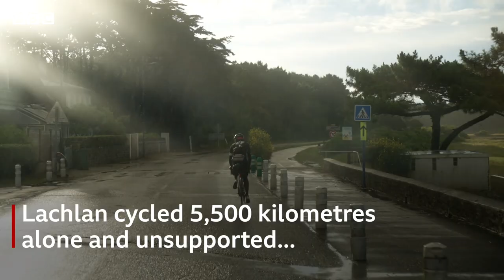Lachlan Morton: My 5500 kilometre 'Alt Tour' - BBC World Service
Australian pro cyclist Lachlan Morton has completed a remarkable journey. Not only has he ridden every stage of the Tour de France, but also cycled all of the transfers in between the stages.

He completed the 5,500 km journey all by himself and raised more than $500,000 for charity.

Check out more videos on the thrill seekers behind some of the world's most loved extreme sports

Thumbnail credit: Lucy Le Lievre